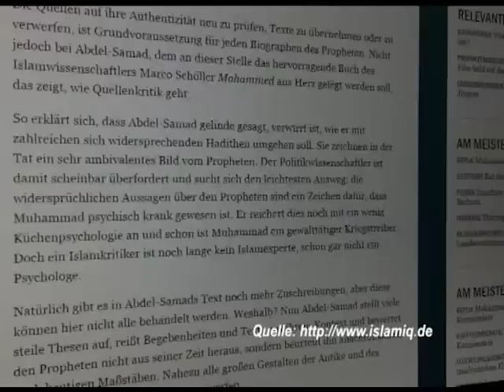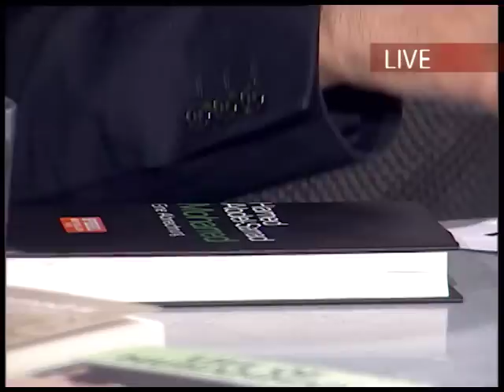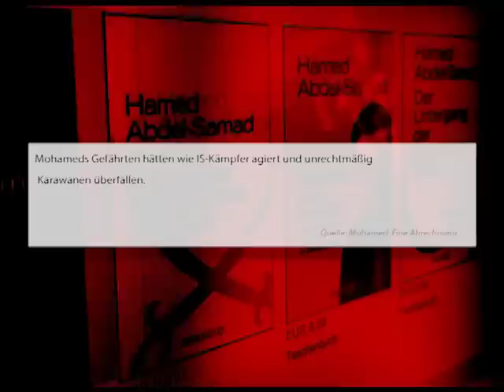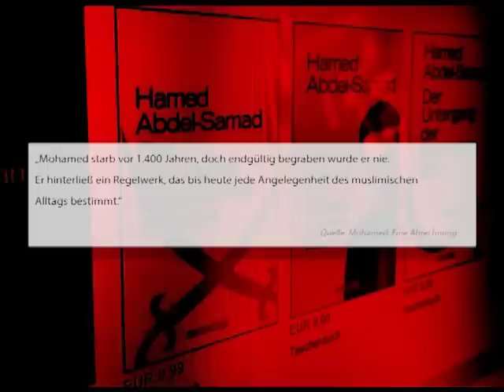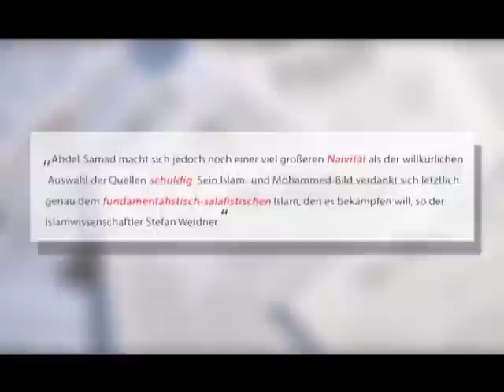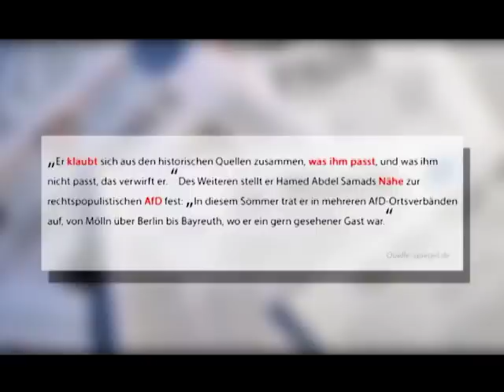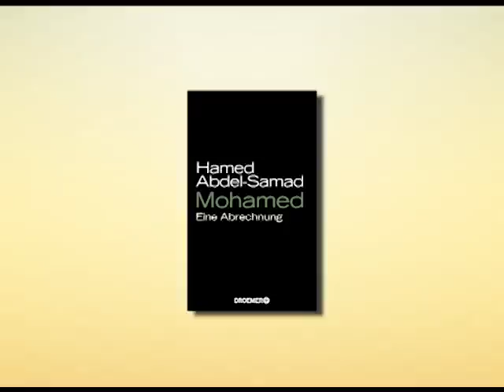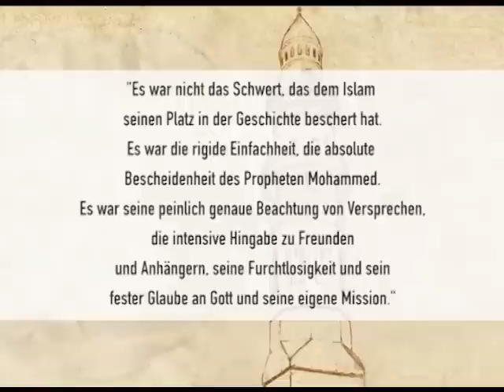Hamed Abdel-Samad: Mohamed eine Abrechnung – Wissenschaft oder Beleidigung des Propheten (saw)?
MTA Presseschau

Hamed Abdel-Samad.
Er ist bekannt für seine Islamkritik.

Sein neues Buch „Mohamed – eine Abrechnung“ ist voller Zündstoff.
Er wettert gegen den Propheten der Muslime, Muhammad, Friede und Segen Allahs sein auf ihm.

Das Psychogramm, das er zeichnet, ist für Muslime eine Hetzpamphlet der Übertreibungen, Fehlschlüssen und Lügen.

MTA Presseschau spricht mit Islamexperten über dieses Buch, präsentiert Gegenmeinungen, schaut in die Historie und stellt die Frage: Ist Muhammad, Friede und Segen Allahs sein auf ihm, tatsächlich nicht mit der abendländischen Kultur vereinbar?

Mit überraschenden Ergebnissen für alle, die dieser These zustimmen.

MTA-Presseschau ist eine Fernsehsendung, die sich mit aktuellen gesellschaftlichen Themen beschäftigt und die Muslimen-Sicht auf bestimmte Phänomene darstellt.